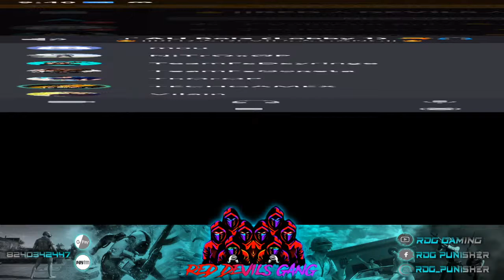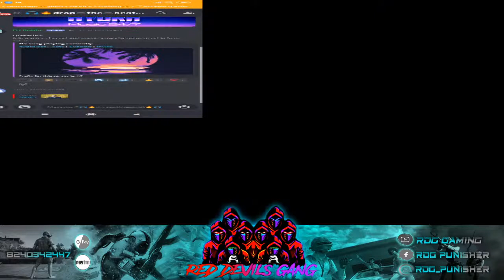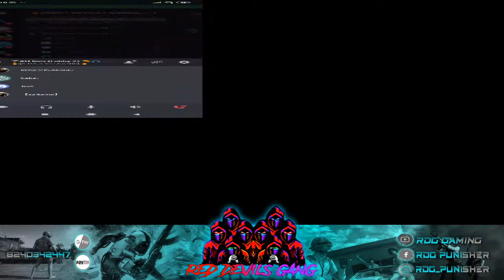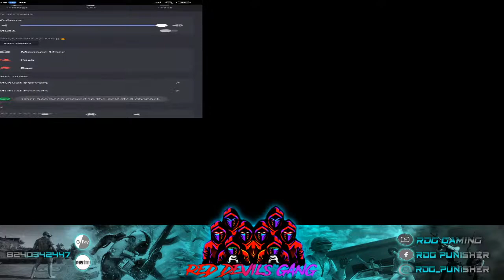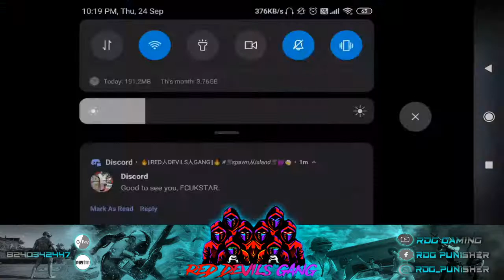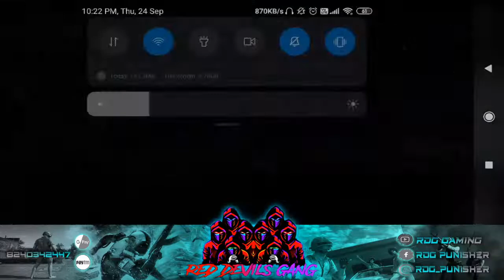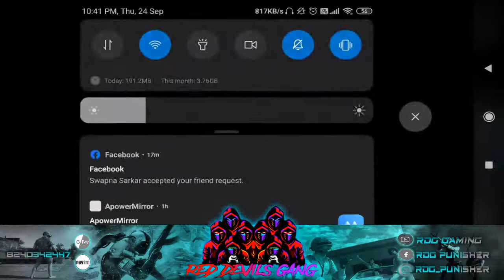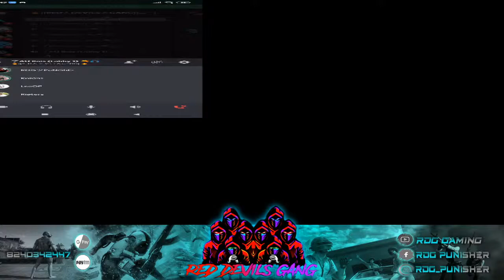🔴 BYOMKESH BAKSHI VS IMPOSTERS|| AMONG US || RDG GAMING 💕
Hello and welcome to Red Devils Gang.

☠️Support RDG :-
UPI - rdgpunisher@ybl
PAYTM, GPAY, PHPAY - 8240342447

三SPECS三

Poco F1📱
{8Gb RAM
256Gb ROM
SD 845}
Cosmic Byte H1 🎧

HAPPY GAMING!! 💕